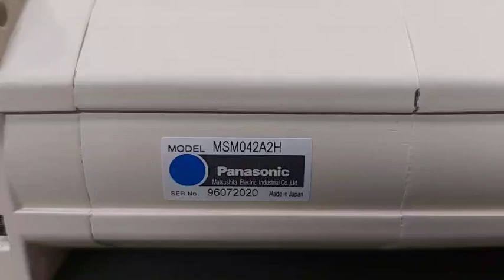Panasonic (Matsushita) MSM042A2H測試影片(Working test for repair/used parts)-工控王國